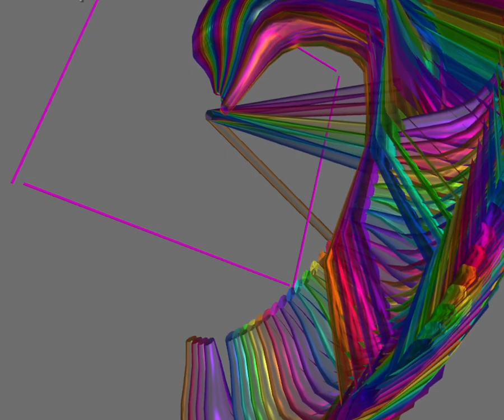wavy view from above 2024 01 22 08 59 22